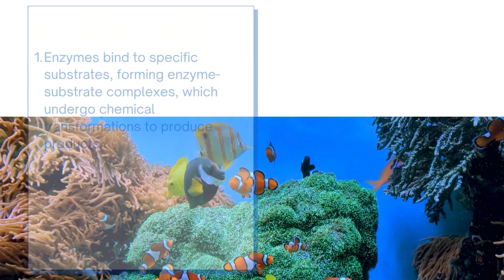What is the role of enzymes in biological reactions?